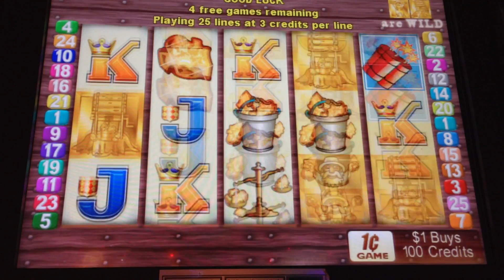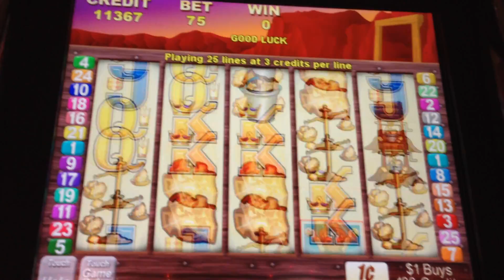Mine, Mine, Mine Aristocrat Slot Machine Bonus Win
Filmed at The Borgata - Atlantic City, NJ